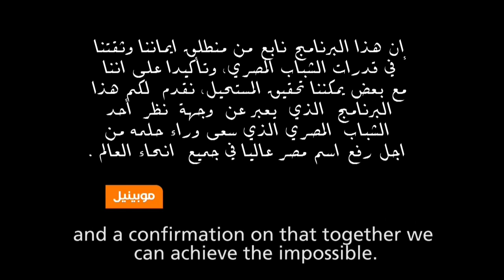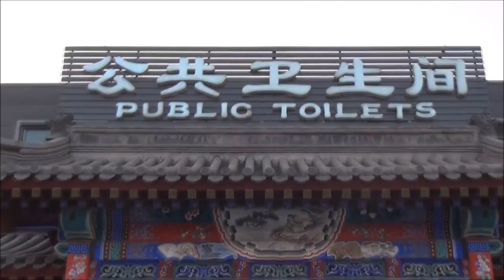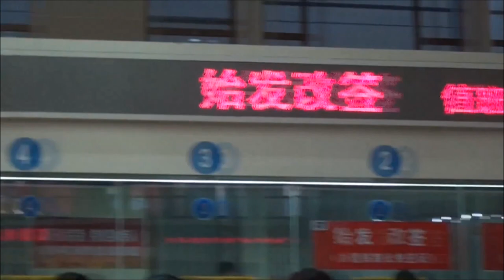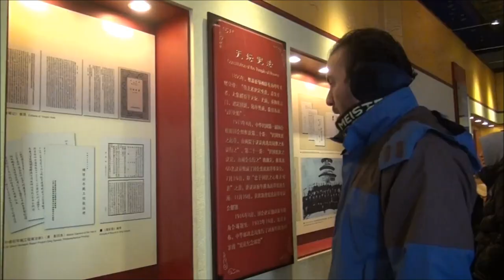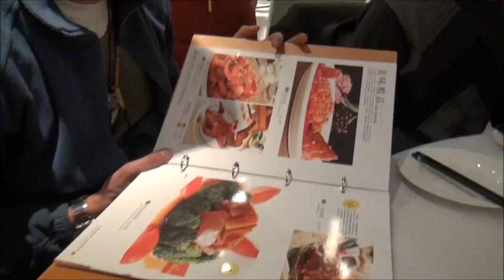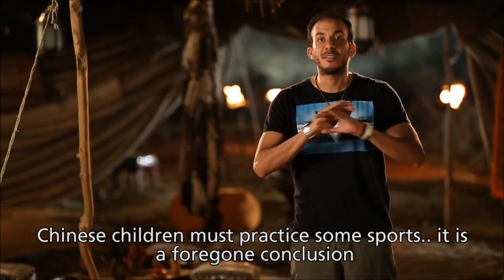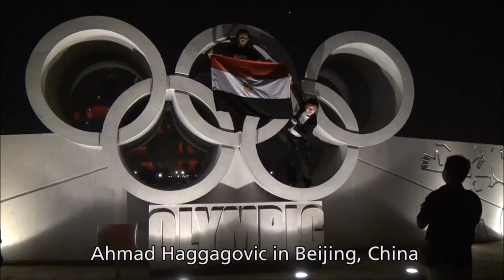HAGGAGOVIC Around The World - China - معلومات عن الصين الشعبية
The Official Page for the Egyptian Globe Trotter , Adventurer and Tourism Specialist Ahmed Haggagovic
أول إنسان في التاريخ يسافر و يسجل (بالفيديو و الصور) في ١١٤ دولة و أكثر من ٣٠٠ مدينة هامة حول العالم حتي الآن
The First Human to travel and document (by videos & photos) 114 countries and more than 300 main cities around the world till now.